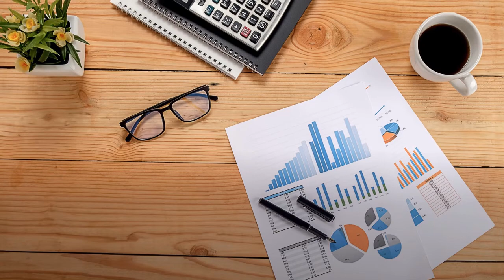The flag of Oman on a cube 🇴🇲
Oman, is a country on the southeastern coast of the Arabian Peninsula in Western Asia. Located in a strategically important position at the mouth of the Persian Gulf, the country shares land borders with the United Arab Emirates to the northwest, Saudi Arabia to the west, and Yemen to the southwest, and shares marine borders with Iran and Pakistan. The coast is formed by the Arabian Sea on the southeast and the Gulf of Oman on the northeast. The Madha and Musandam exclaves are surrounded by the UAE on their land borders, with the Strait of Hormuz and the Gulf of Oman forming Musandam's coastal boundaries.

Hello all, 😃 today is Sunday!?!
So, I am back with a video for you.

This flag is pretty hard, but with me you’ll find it interesting, follow the steps to find it out yourself!!!
STEPS:
1. Locate the middle piece of red color.
2. Make a horizontal T with it.
3. Position two white cubes on the top.
4. Lastly, position two green cubes on the bottom.
And here you go!!!😉
Enjoy the video and do let me know in the comments section or if you really like the video (I know you will) do like, share, and Subscribe to my channel!!!

Video Creator/Editor = Flags on cubes
Video editor used  = Open shot
Camera used = Canon PowerShot A3100 IS (Point and Shoot PC1474)
Tripod used = Gorilla tripod
"Imagination is more important than knowledge. Knowledge is limited. Imagination encircles the world."
~ Albert Einstein (Theoretical physicist)
See ya guys next Sunday!?!